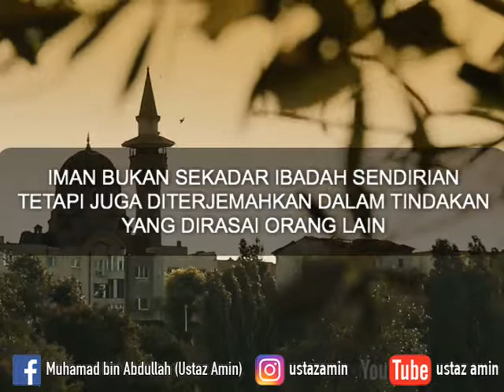Ustaz Amin - Iman Bukan Bermakna Ibadah Sendirian